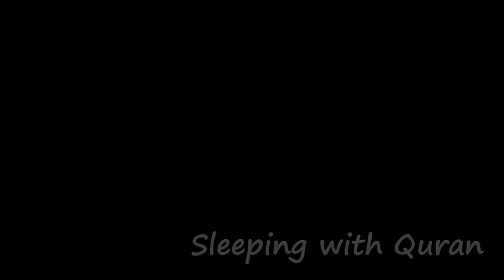10 Hours Beautiful Quran Soothing Recitation | Relaxation Deep Sleep Stress relief Hrs Black Screen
Tracklist:
(We are not monetize our channel because ads will disturb you...!)

Welcome to Sleeping with Quran channel

No Ads. This is beautiful 10 hours of Quran Recitation for deep peaceful sleep. Prayer, study, relaxation, meditation, stress relief, and depression. Positive frequencies.

Black Screen

اضغط اشتراك ليصلك كل جديد

قناه جديده تتضمن نوم عميق و استرخاء و سلام

قرآن كريم و اناشيد و طبيعة لنوم مريح و عميق

إلا بذكر الله تطمئن القلوب